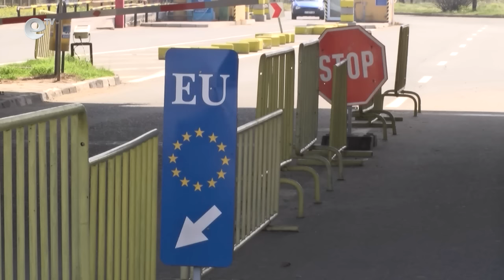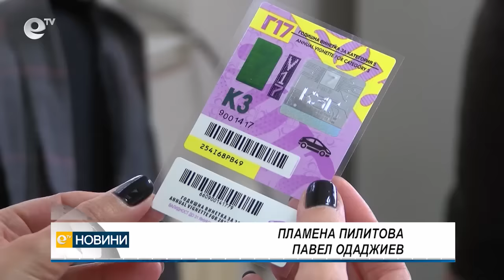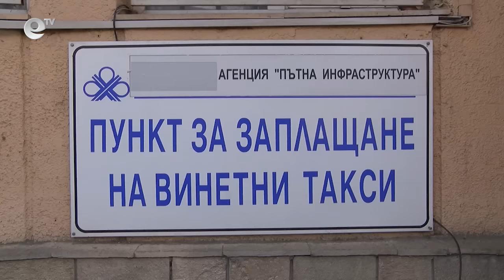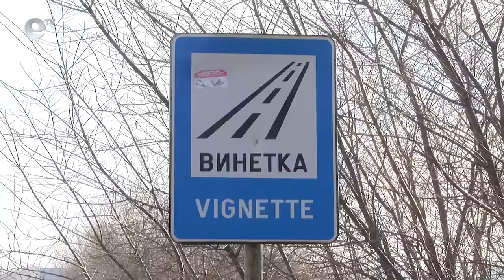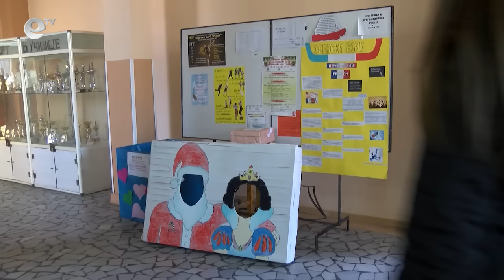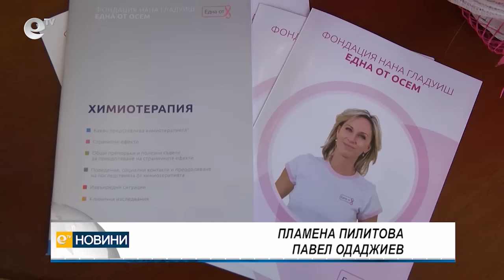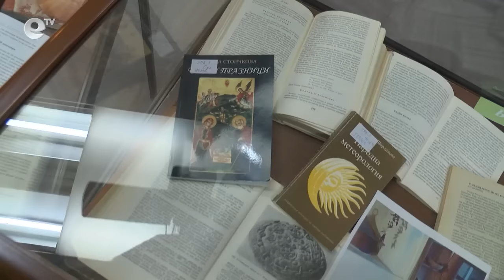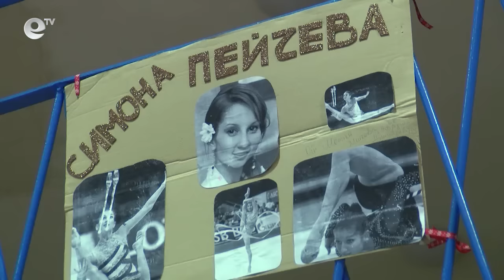Новини 20 12 2016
2-ма шофьори и митничар задържани за контрабанда на цигари.

Засилени мерки за сигурност по българо-турската граница.

Премиерът в оставка Бойко Борисов и регионалният министър в оставка Лиляна Павлова откриха днес официално новоизградения участък от обходния път на Смолян.

От днес започна продажбата на винетки за 2017 г.

Традиционния коледен базар при областния управител Станислав Дечев събра хората с големи и щедри сърца.

Дискавъри 3

620 лв. събраха учениците от Езиковата гимназия на благотворителен базар под надслов “5 хапки до Коледа”.

Благотворителен коледен розов базар стартира утре във фоайето на Областна администрация Хасково в подкрепа на жени, болни от рак на гърдата.

В Узунджово отпразнуваха Игнажден.

Изложба под надслов „ От Игнажден до Васильовден“ бе открита днес в Регионална библиотека „Христо Смирненски“.

Магията на квилинг представиха в Тракийско дружество “Георги Сапунаров”.

С коледно тържество и рожден ден изпратиха 2016 година гимнастичките на хасковския клуб “Аида”.